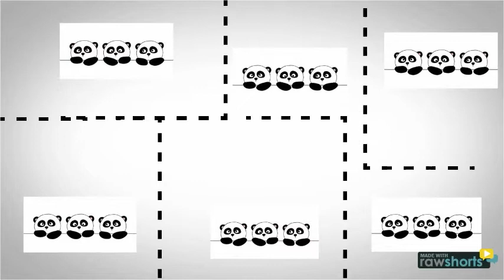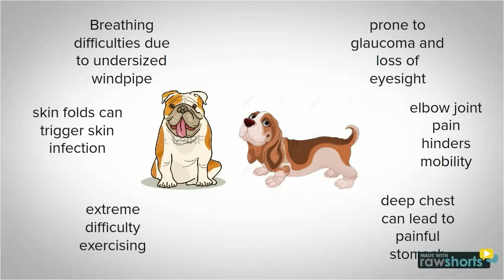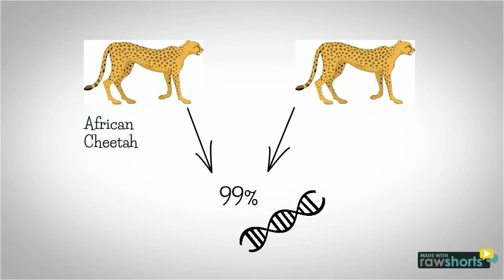Woolly Mammoth Part 2